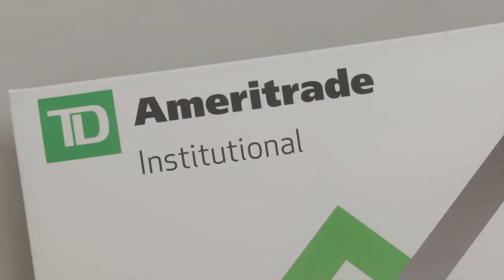Hurdles, challenges and opportunities for RIAs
What's next for RIAs? TD Ameritrade's CEO Fred Tomczyk explains the state of the RIA industry and what you need to do to be successful.